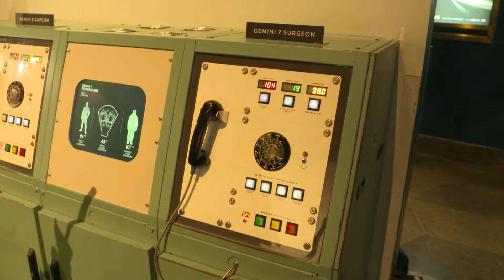Jim Lovell remembers feeling of space, talks about Mars missions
Note: This video was originally published on September 5, 2018

Video by Rahul Parikh